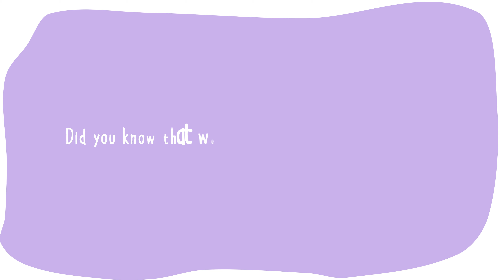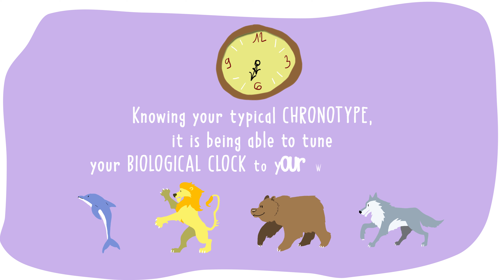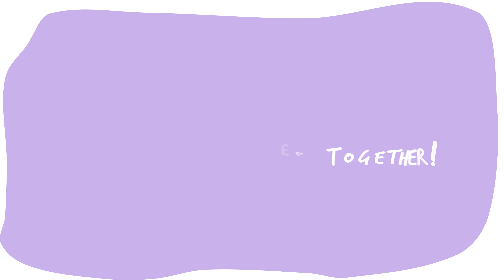Upscalers: Find your rhythm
Have you ever heard of biorhythms and chrono-types?
It's time to look into them: bear, lion, dolphin or wolf... which animal are you?